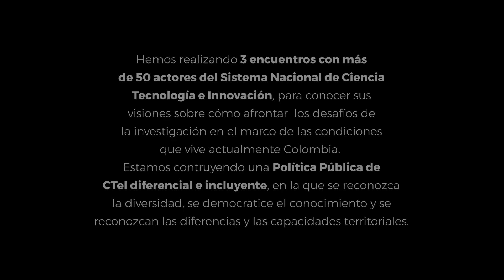Hemos realizado tres Diálogos de Expertos para conocer diferentes perspectivas sobre el COVID- 19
Nuestros Diálogos de Expertos han sido una guía para conocer, descubrir y aprender diferentes perspectivas sobre el COVIDー19. Hemos desarrollado distintas estrategias que nos muestran cómo desde la ciencia aportamos por el bienestar de Colombia.